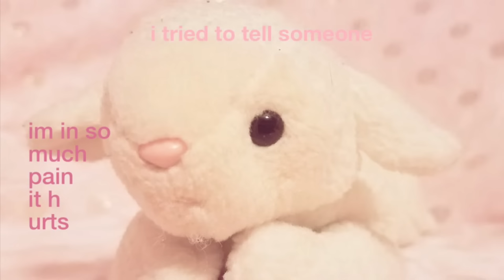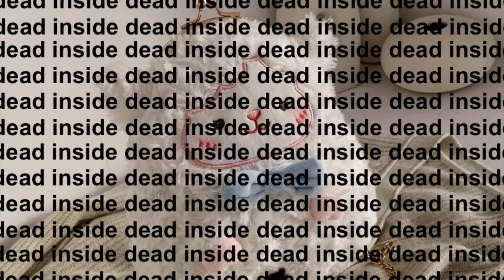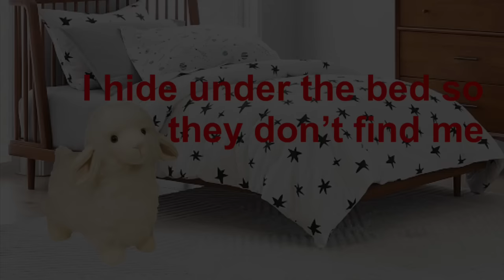⚠️ poor little innocent lamb | a traumacore playlist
This playlist explores themes of self harm, sexual abuse, physical abuse, body negativity, suicide, mental trauma, depression, manipulation, possessive love, violence, breakups, derealization, self hatred, sexual slavery, and generalized traumatic themes. If you are sensitive to these subjects, please avoid listening to this playlist.

Timestamps will be in the comments. I will put specified warnings next to each song in order for you to avoid intensely triggering topics in songs, but be aware that unrelated themes in images will not be noted.